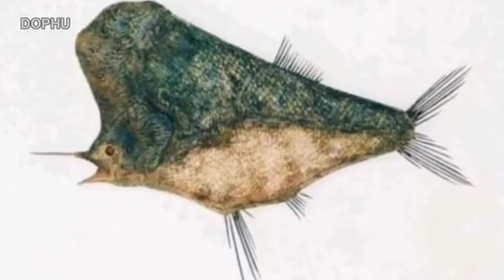Unknown Creatures Caught On Camera